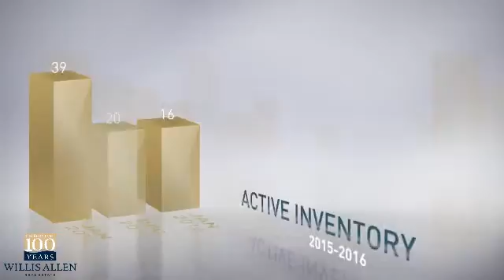Ocean Beach, San Diego, CA 92107 - Real Estate Market Update - January 2016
Willis Allen Video Update recapping market activity within Ocean Beach, San Diego, CA 92107 during the month of January 2016. the number of active listings was down 40% from one year earlier, and did not change from the previous month. The median listing price was just over $1.2M. The median sale price was just over $850K. The number of units sold decreased 25% year over year, and decreased 61% month over month.